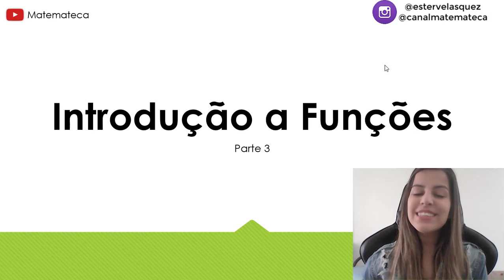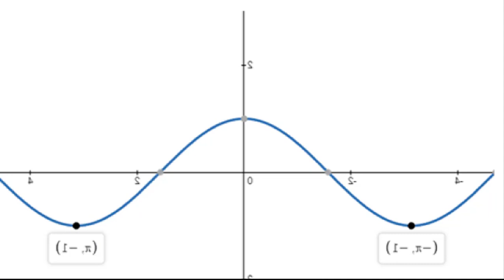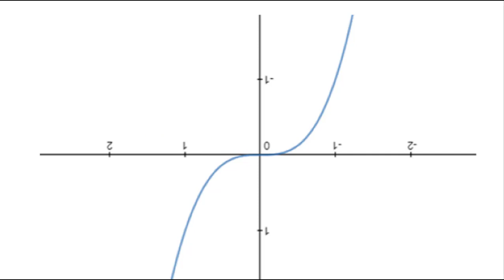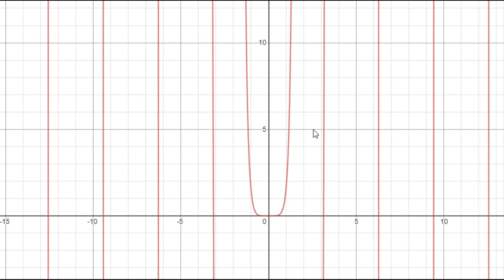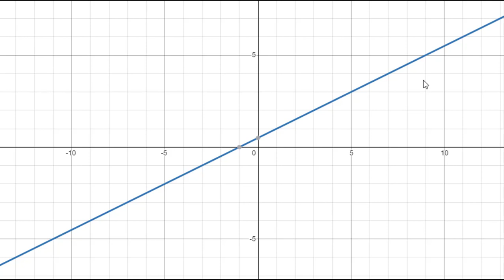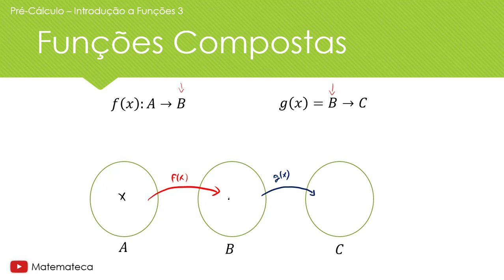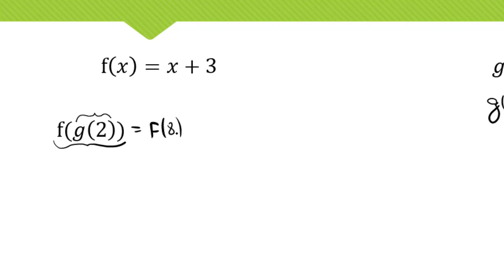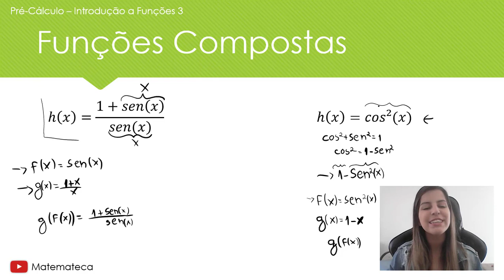Funções - Parte 3: Função par e ímpar e funções compostas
Hoje temos nossa última aula de introdução a funções, fechando com funções pares e ímpares e funções compostas, vamos lá? :)